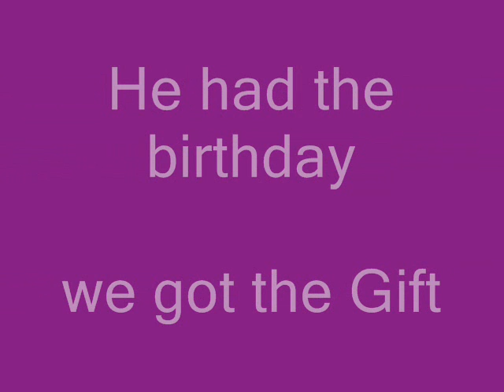The Gift Movie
Take time to reflect upon the gift that Christ has given us.  Check out clips from His awesome creation.